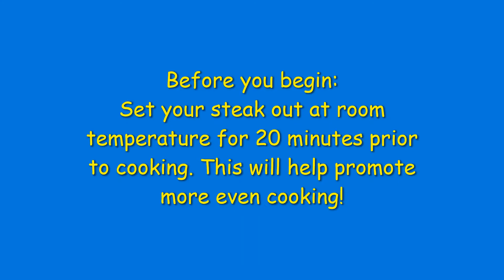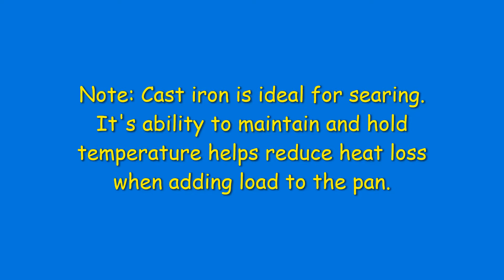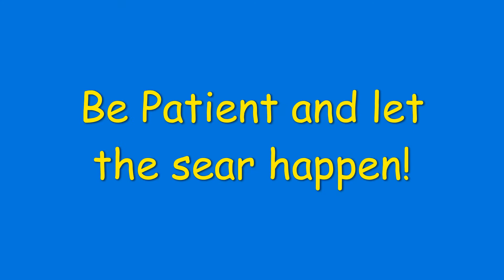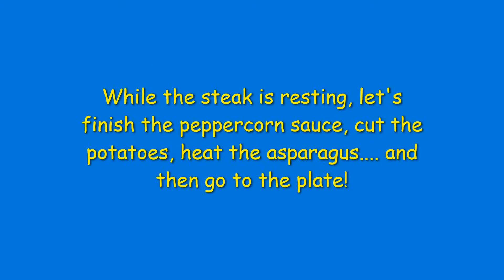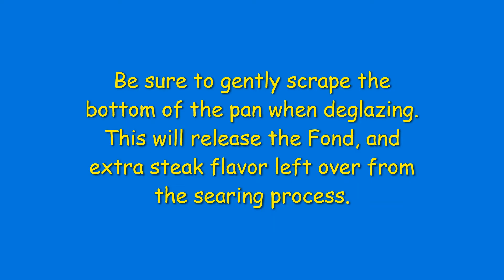Seared Peppercorn Steak with asparagus Dauphinoise potatoes and whisky peppercorn sacue